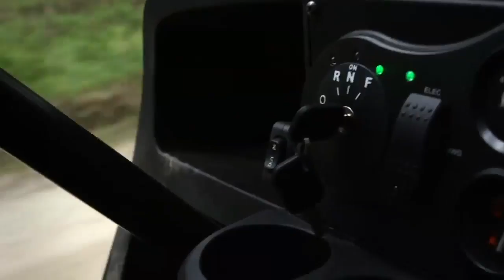Jeff Foxworthy Inside & Out Episode 3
On this show the thump monkey team kills some does and have several good buck encounters. The Kill billys go ahead again late in the show to regain the lead.This week the Thump Monkeys answer the call and finally get some points on the board. The temps are dropping but the rivalry is heating up. To view the deer entire management and hunting series, please